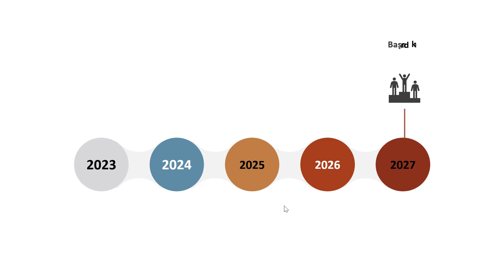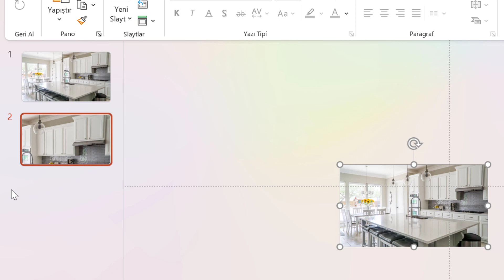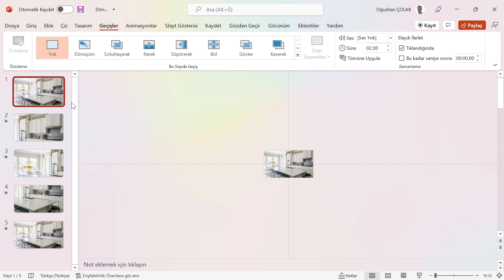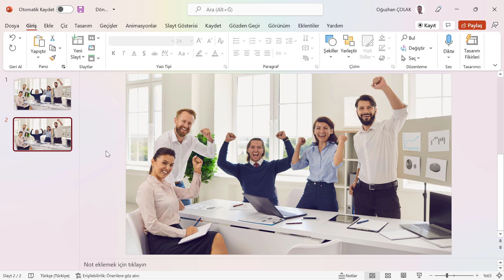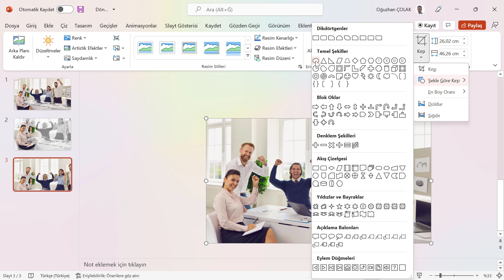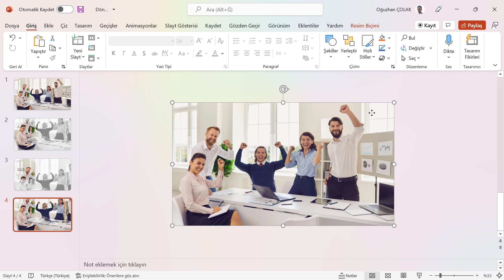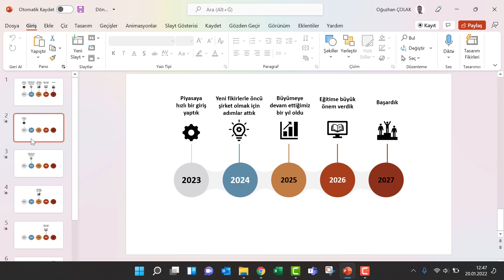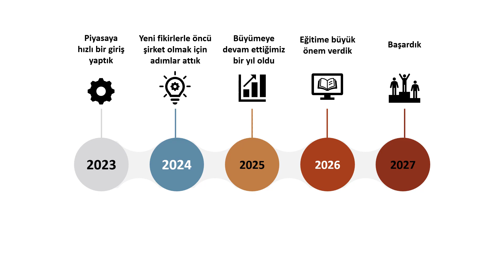PowerPoint 'te Olabileceğini Düşünmediğiniz 3 Harika Efekt | Dönüşüm | Oğuzhan ÇOLAK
PowerPoint 'te Olabileceğini Düşünmediğiniz 3 Harika Efekt

Bu videoda sizlere 3 farklı dönüşüm efekti uygulaması anlattım. Bu uygulama ile sizler de sunumlarınızı görsel şölene dönüştürebilirsiniz.

📥📂Excel Dokümanını indirmek için tıklayın (Katıl butonuna tıklayarak ödeme (7,5 TL) yaptıktan sonra şifreyi talep etmek için mail adresine mail atmalısınız)

İçerik Listesi
00:00 Giriş
00:50 Uygulama 1
03:45 Uygulama 2
08:44 Uygulama 3